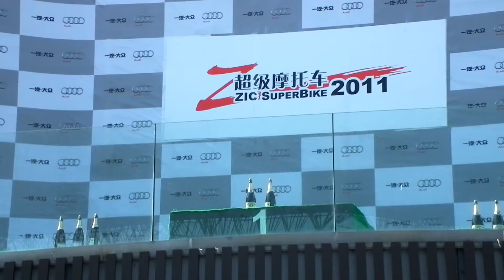201 ZIC 三小時耐久賽頒獎